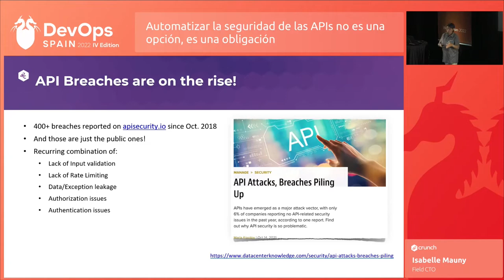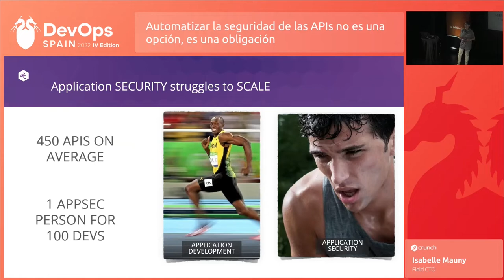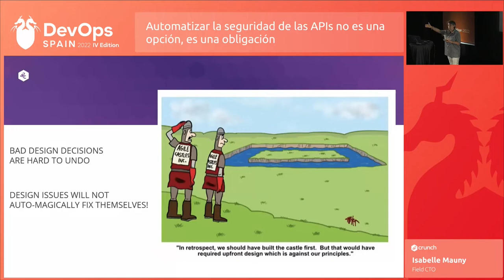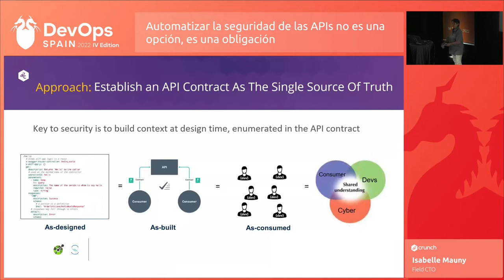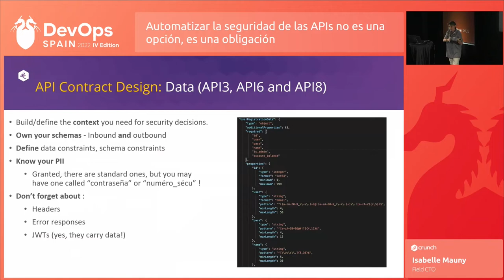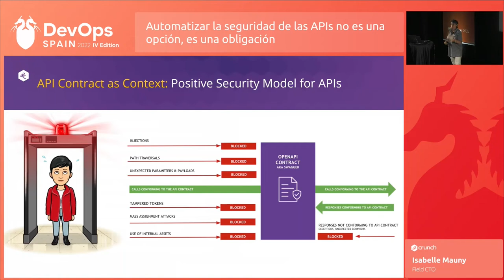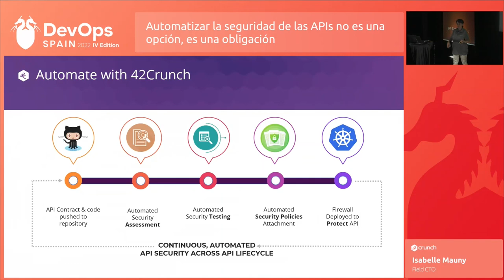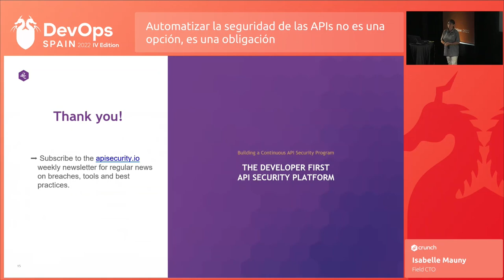DevOps Spain IV: Automatizar la seguridad ya no es una opción, es una obligación - 42Crunch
Charla 42Crunch ‘Automatizar la seguridad ya no es una opción, es una obligación’

Speaker: Isabelle Mauny, Field CTO en 42Crunch

Cada día, millones de APIs se crean o se cambian en el mundo. Los equipos de seguridad están desbordados, y no consiguen asegurar que las APIs y sus dependencias estén probadas correctamente.

Hablaremos de las técnicas desplegadas por nuestros clientes para abordar este problema y cómo validar, probar y desplegar automáticamente seguridad delante de nuestras APIs.